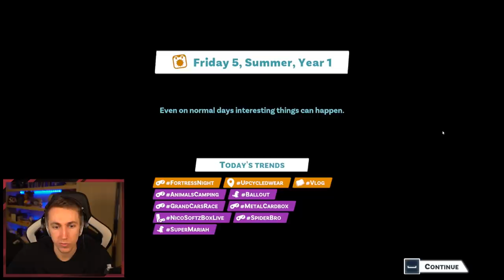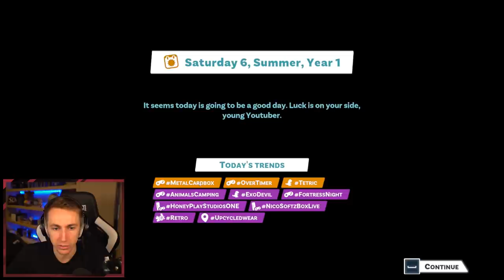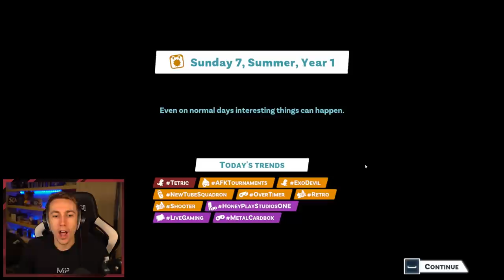I WENT TO THE GYM???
Should I go to the gym more often?

Simon/Miniminter/mm7games